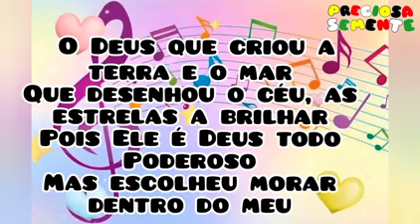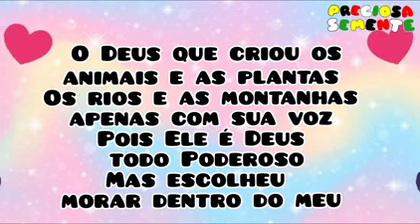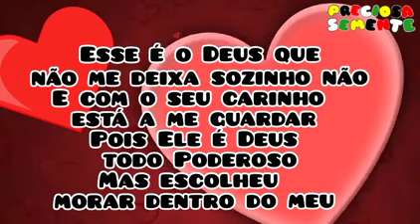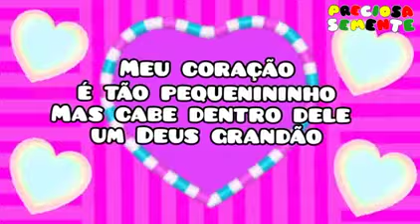Um Deus Grandão - Radicais Kids | LETRA . Por Tia Ju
Um Deus Grandão - Radicais Kids

Letra:

Meu coração é tão pequenininho
Mas cabe dentro dele um Deus grandão

O Deus que criou a terra e o mar
Que desenhou o céu, as estrelas a brilhar
Pois Ele é Deus todo Poderoso
Mas escolheu morar dentro do meu

O Deus que criou os animais e as plantas
Os rios e as montanhas apenas com sua voz

Esse é o Deus que não me deixa sozinho não
E com o seu carinho está a me guardar

Ao único que faz grandes maravilhas,

(Salmos 136:4)
Seja abençoado pela Preciosa Semente : A PALAVRA DE DEUS ! 🌱😇

Deus abençoe 😇

Tia Ju 💙